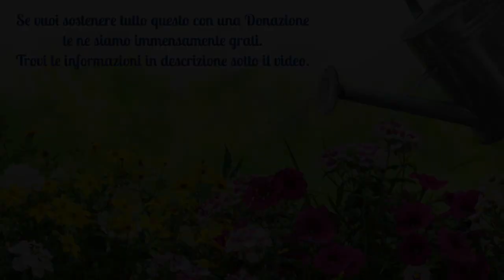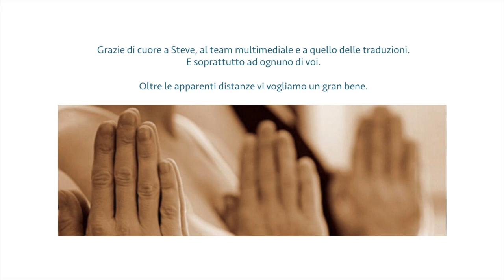Sdrammatizza i tuoi drammi - Pier Giorgio Caselli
E' la ricchezza interiore che ci permetterà di superare il materialismo. Una libera lettura dell'amato Mooji e il racconto delle pescivendole.

Intestatario: Pier Giorgio Caselli
Causale: Donazione
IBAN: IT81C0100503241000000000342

Su Facebook/ScuolaNonScuola trovi spunti pratici, lezioni in diretta, letture consigliate ed è possibile porre domande sulla pratica della meditazione, dell'autoindagine e della consapevolezza nel quotidiano ai nostri insegnanti.

Tiene corsi e ritiri di Meditazione, seminari e incontri aperti e gratuiti nelle scuole con titoli come: "imparare a Meditare per essere più intuitivi e felici", "la Matematica non ti insegna i calcoletti ma a pensare meglio", "il Bardo e l'Arte di Morire", "Pirandello, uno nessuno e centomila e le maschere che non ci permettono di vivere davvero", "Socrate e il vero senso della felicità", "la fisica quantistica e la stupefacente realtà delle particelle subatomiche", "Shakespeare, Leopardi, Whitman e il senso profondo dell'Amore", "Caravaggio, Picasso e Chagall: la creatività e la nostra percezione del mondo" ...

Negli Ospedali con titoli come "la Vita oltre la morte nelle tradizioni antiche di saggezza ", "Meditare per essere in Pace con se stessi e quindi col mondo", "la struttura occulta dell'uomo: i corpi fisico, astrale, mentale…", "il Bardo e l'Arte di morire" ecc.

Il video è stato diviso in più parti per renderlo più fruibile.